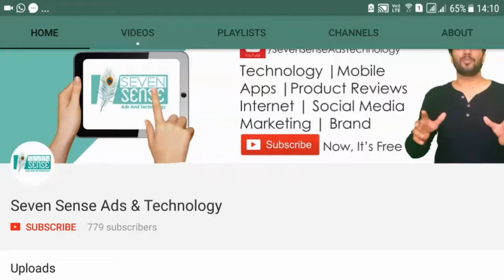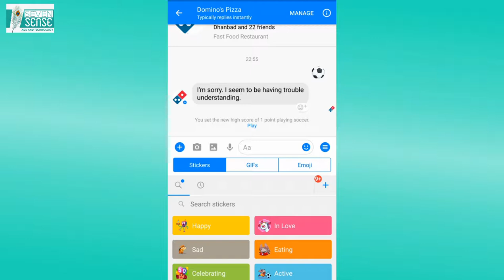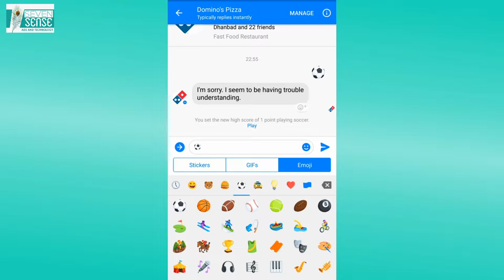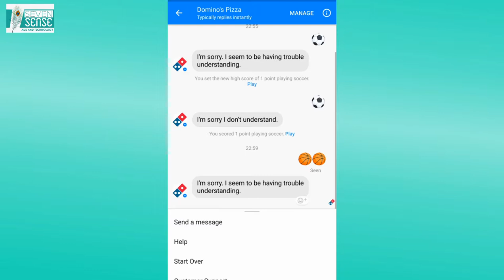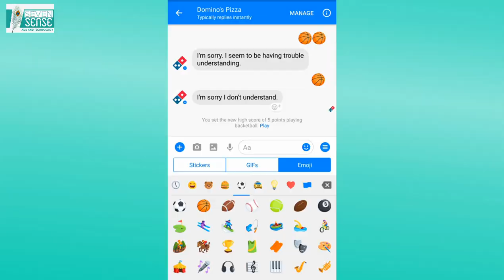Play games in facebook Messenger, Lets play games in facebook Messenger with friends | Hindi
Lets play games in Facebook Messenger with friends. ab app apne fb messenger m games khel sakta h konsa h wo games aya dekta h.

Seven Sense Ads And Technology

Seven Sense Ads & Technology:
About: Are you a techie? Does the world of technology and its progress fascinate you? Well you are in the right place. Seven Sense Ads & Technology has got you covered. We have all the latest updates in the technology and  Brands, We provide you with up to date details on the new gadgets in the market and a detailed description of their specifications and latest technologies used in it. We let you know the coolest tech gadgets, best tech gadgets to buy, top gadgets, tech gadgets review and many more! Get ready to know the latest trends on Science, Technology, Social Media and Electronics across the globe.

Seven Sense Ads & Technology is your perfect guide to explore the latest trends in technology and Marketing such as technology  and Brand related news. We provide you with indepth information on latest technology trends, innovative gadgets, tech reviews, technology tips and everything else on technology, Brands, Marketing, Which Brand On Top and which one is in low, The gadgets we review include mobiles, laptops, personal computers, tablets, cameras, DSLRs, video games, smart gadgets and smart gadgets. Well that's not just it, we share you detailed information on all the latest tech accessories that you should buy. Some gadgets are best used with the accessories to get the total experience, we also make sure we give you bonus tips regarding gadgets. We cover several concepts such as the must have tech accessories, cheap tech accessories, top 10 accessories and so much more. We give you each and every specification that you actually need to take a glance at before you buy a gadget. This would help you pick the right gadget from this tech market which can confuse you and also sometimes leading to purchase counterfeit products.

In the years to come, researchers are in continuous trail to figure out bester technology and hence the field as a whole is progressing at a very high rate, so are you eager to know about the possible technologies that will hit our markets in the coming years?We let you know all the technology updates that you need to know if you are a tech lover. Also the latest technology updates will let you know how advanced the technology has been in the recent times and educate yourself. If you really want to use all the features of your gadgets efficiently you really need to know the possibilities of those features in the world of technology. And today we have sufficient websites and youtube channels that let you know about gadgets and technology but we wonder how many of those sites or channels can be trusted and give you accurate information. So we have launched this channel exclusively for providing verified and correct information about all the leading gadgets and technology. We also compare various products based on their price, technology used, usability etc.

Everyday new and new innovations are being made in the technology domain and technology giants like Google, Microsoft, Apple are still making us wonder deeper about technology with their impressive innovations. Don’t you think it’s important keep updates? Even if you are not so good with technology, we help you learn stuff easily with simple way of presentation.

Seven Sense Ads & Technology help you to understand what is marketing and brand. How brand doing the best marketing strategies to grow in future, How a small company or startup make a brand in future which people love you a lot. A brand can helpless to buy new device of own company with best marketing strategies. So we now understand, This brand world works..